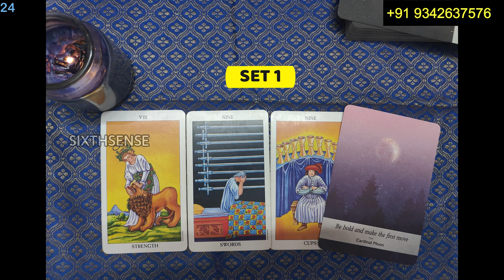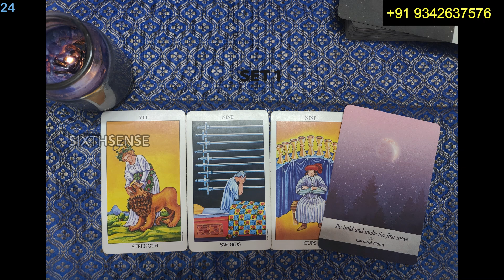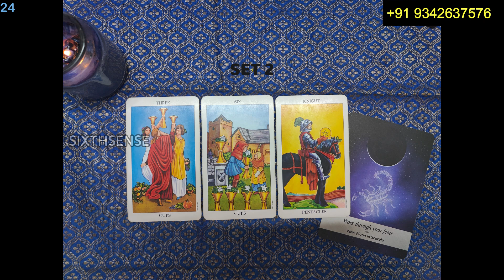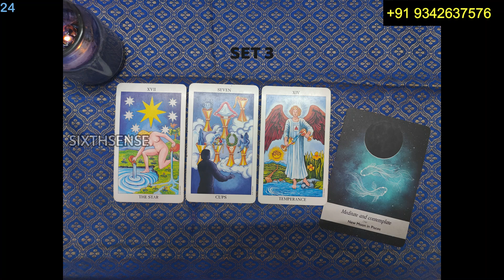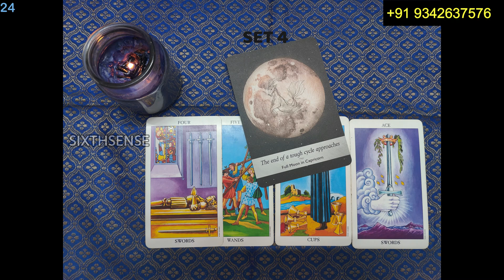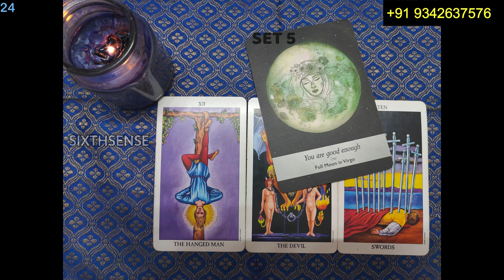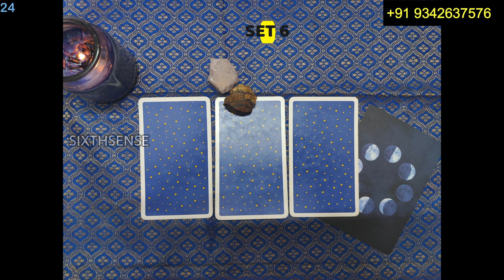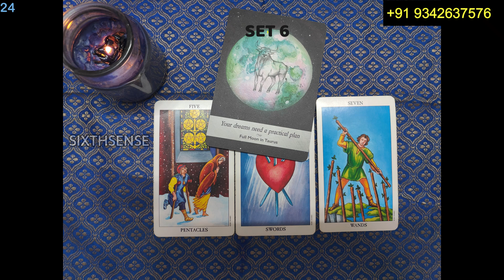💥🔮🌗Next 168 hours In Your Life - Pick A Card Tarot Reading | 🌈🌟Moonology Cards 🌗🌒🌒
TIMESTAMP   ⏲🌗🌒🌝🌗🌒

SET 1: 03:00
SET 2: 07:15
SET 3: 11:26
SET 4: 15:15
SET 5: 21:25
SET 6: 26:54